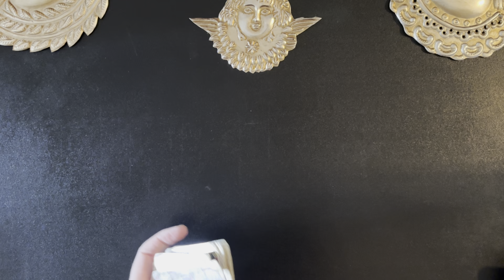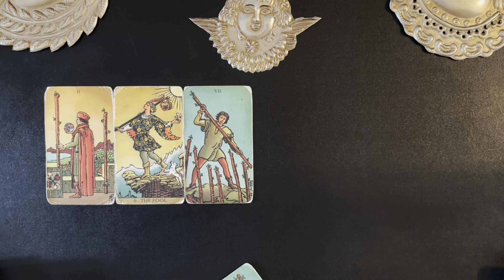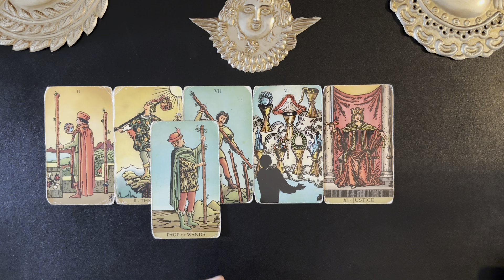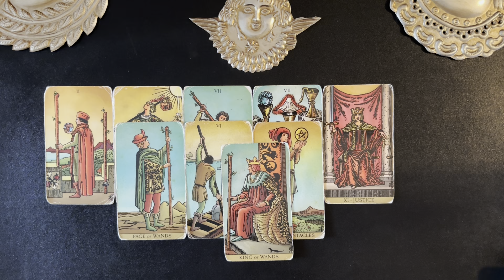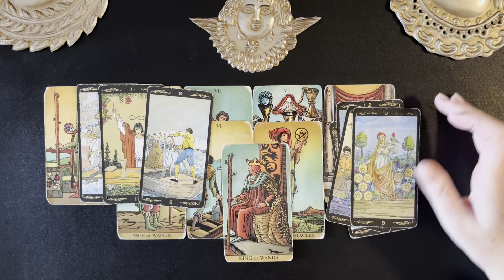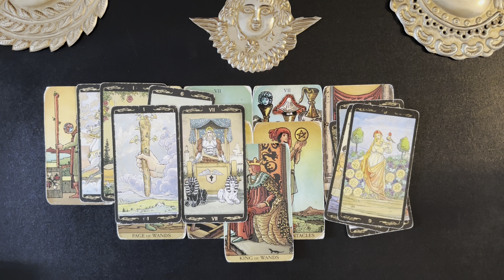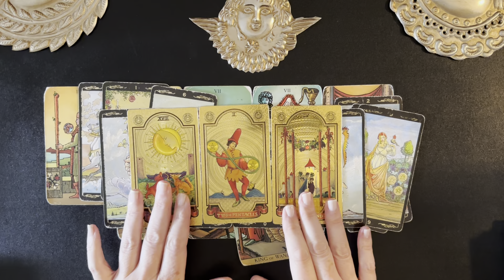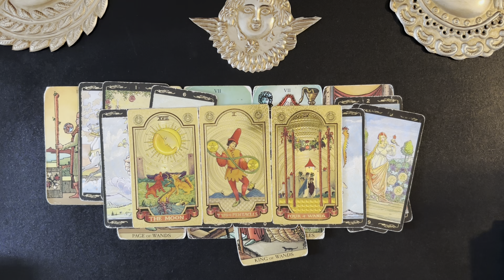GEMINI FREEDOM ! FREESTYLING YOUR NEW PATH ! TAROT WEEKLY MONEY & CAREER JULY 29-AUGUST 4 2024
GEMINI MONEY & CAREER TAROT READING